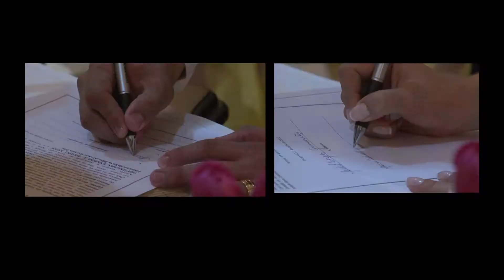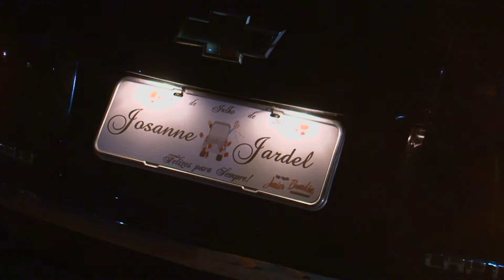Trailler Josanne e Jardel